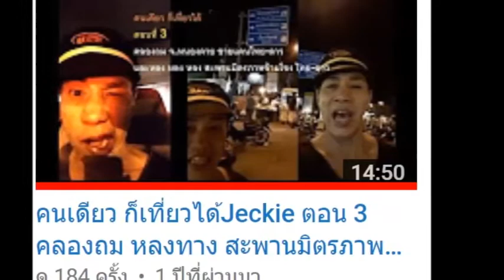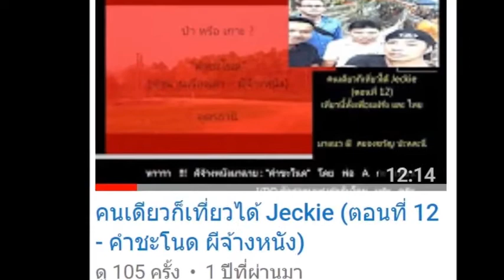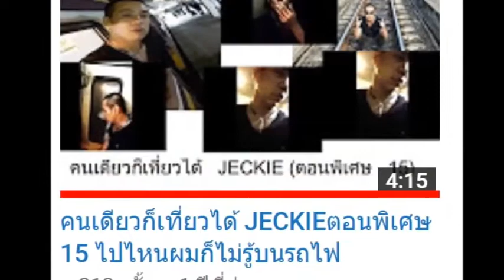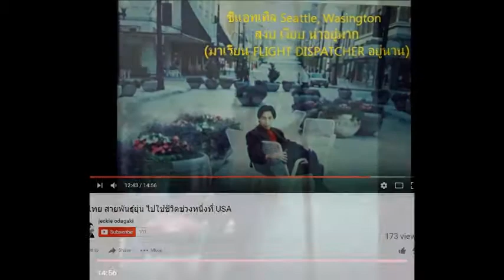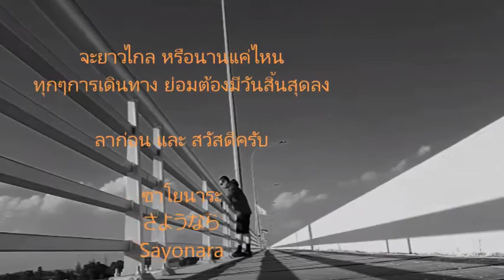เพลง ห้องนอน กับการเดินทางที่สิ้นสุดลง Sayonara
さようなら  รวมการเดินทางที่ยาวไกล และ นาน
ถึงยังงัยทุกการเดินทาง ย่อมมีวันสิ้นสุด จบลง
ภาพการเดินทางประกอบเพลง. -ห้องนอน-. ของคุณ A Jeckie ผู้จัดการผับ MlaI -Pattaya และ Zocie antie Pub - Chiangmai. (น้องเนตร - Pub Admin คอมเม้นได้ที่ เพจของผับ หรือ วง นะคะ )